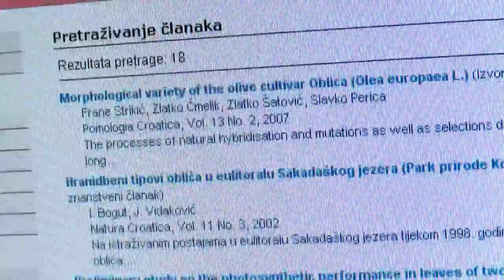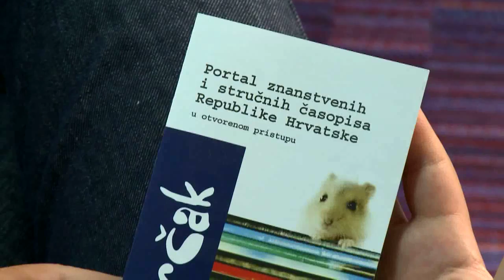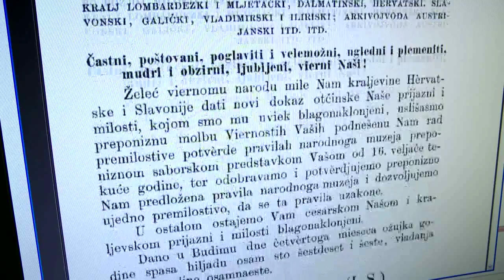eHrvatska 60 - Hrčak.hr